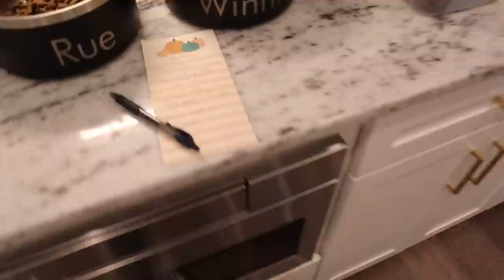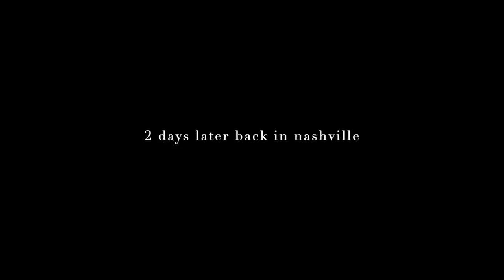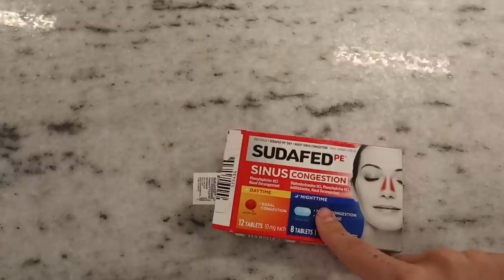VLOG: Babysitting my nephew + Really good basics fall haul + Whole Foods Haul + Getting sick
xx Rach